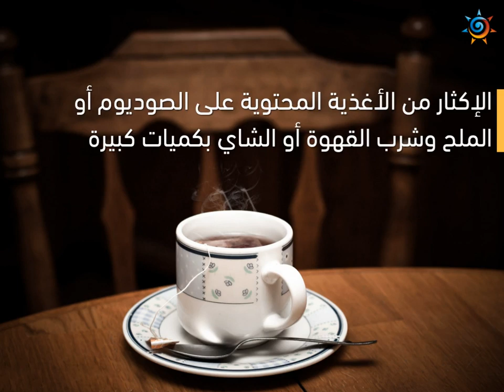عادات نمارسها خلال فترة السحور تضر بالصحة !